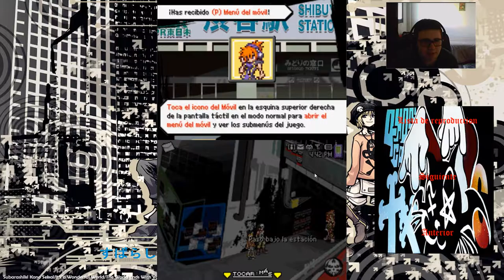[2.0]!Hachiko esta maldito¡ The world ends with you |Capitulo 2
Hey que pasa gente qui estamos en The world ends with you, un gran juego que me ha dado un punto de vista distinto del que tenia hace tiempo y en este capitulo descubrimos algo mas de esta gran historia